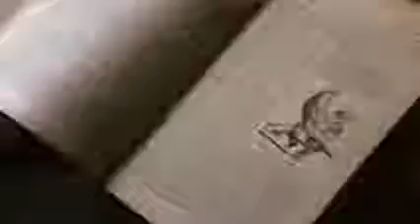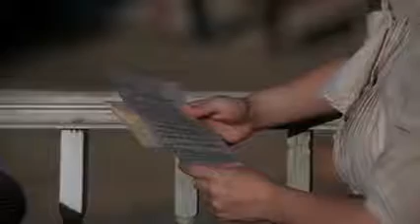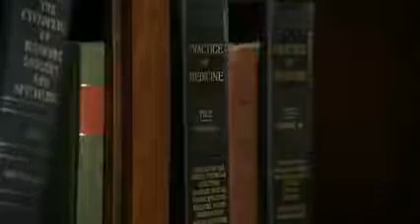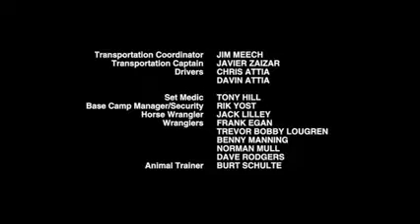7 Love Takes Wing